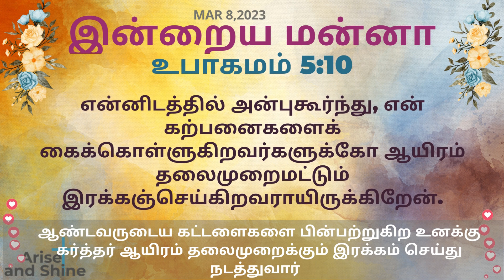Arise and Shine|Today bible verse and message in Tamil|உபாகமம் 5:10|Deut 5:10|Mar 8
Today bible word in Tamil | Today's bible verse |இன்றைய மன்னா|Tamil Bible Verse| Promise|daily manna|daily bread | daily manna | promise word |promises |promise in tamil |intraya manna |arise and shine|ariseshine|arise shine|ariseandshine| Arise and Shine|Mar 8|
உபாகமம் 5:10 , Deuteronomy 5:10 |Mar 8-2023
உபாகமம் 5:10 2
என்னிடத்தில் அன்புகூர்ந்து, என் கற்பனைகளைக் கைக்கொள்ளுகிறவர்களுக்கோ ஆயிரம் தலைமுறைமட்டும் இரக்கஞ்செய்கிறவராயிருக்கிறேன்.
 Deuteronomy 5:10
But Showing Love To A Thousand Generations Of Those Who Love Me And Keep My Commandments.